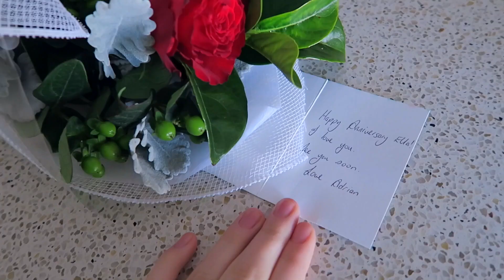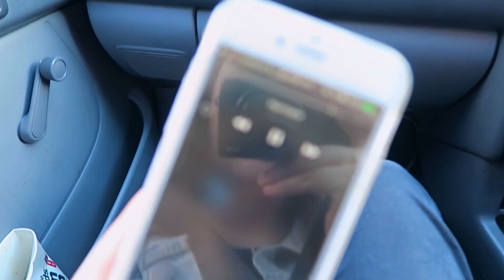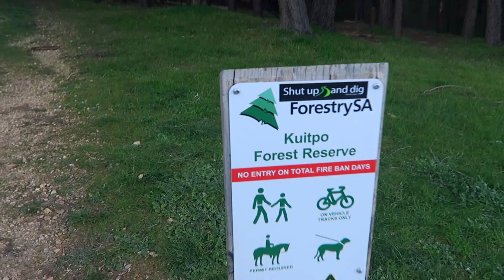SURPRISE ANNIVERSARY DELIVERY! | Behind The Smile: 39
Hope you guys enjoy yet another Behind The Smile! I love weekly vlogging and being able to capture and look back on all these mems :')

- Ella xxx